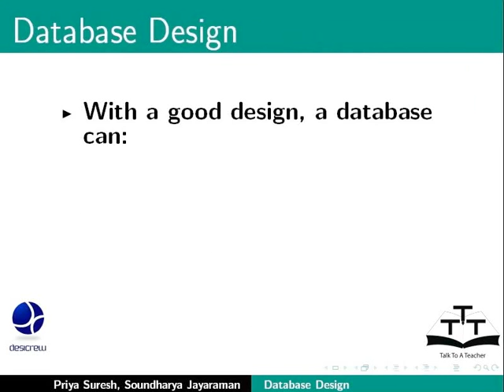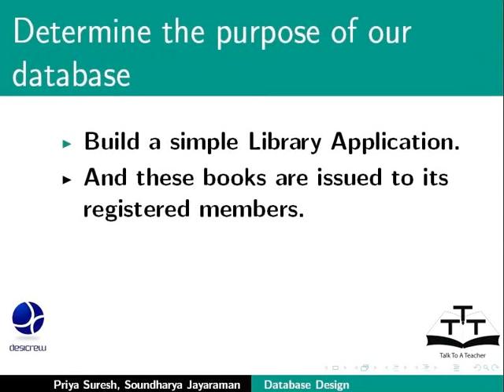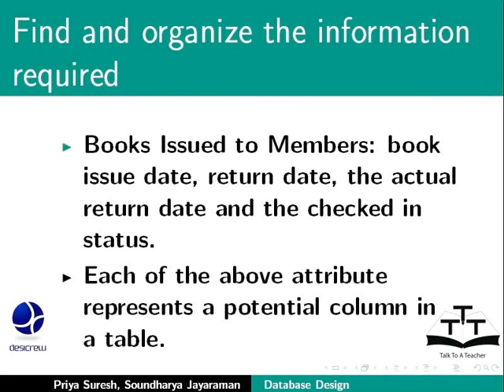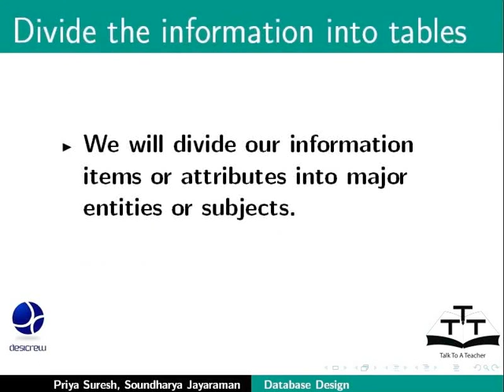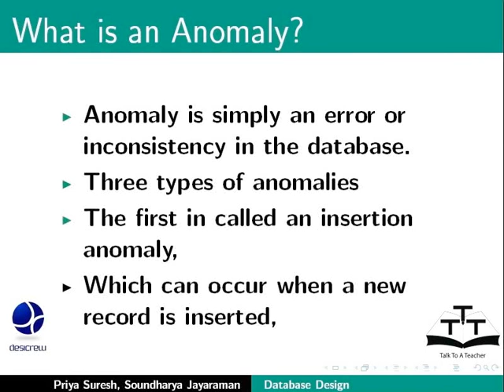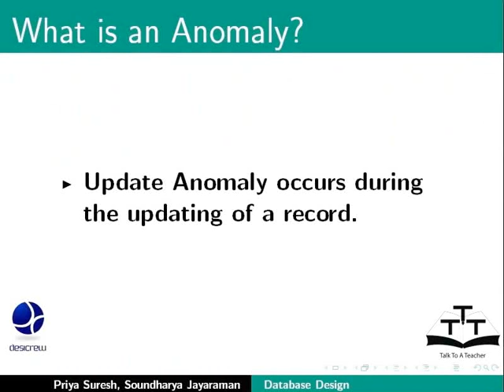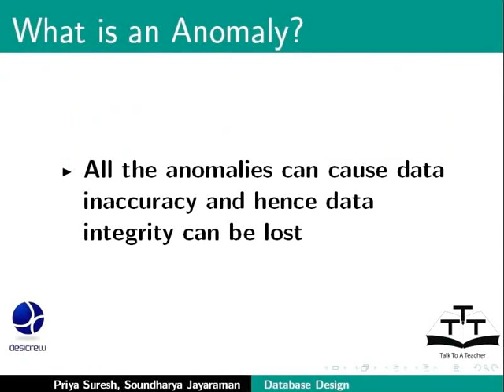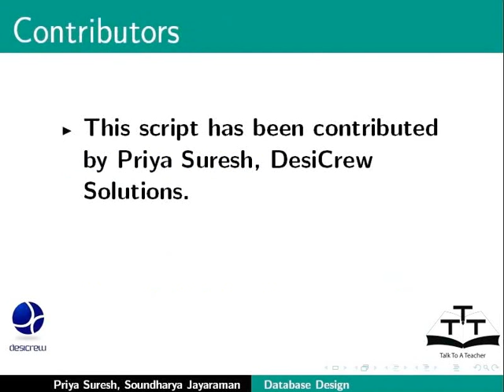Database Design Purpose OrganizeTables - Tamil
Database Design, Purpose, OrganizeTables